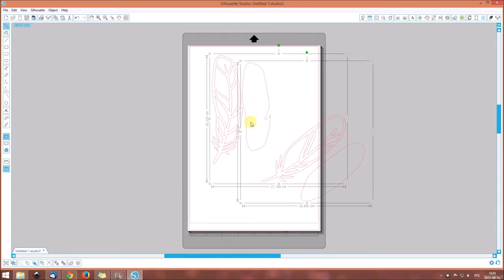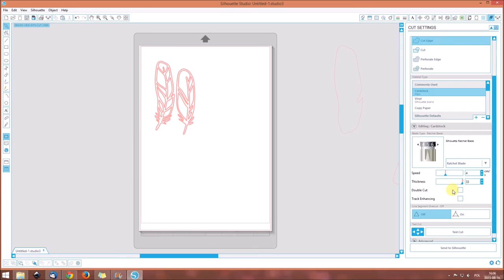Ploter Silhouette - pierwsze cięcie krok po kroku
Krótka instrukcja cięcia na ploterze Silhouette Portrait - po więcej informacji zapraszamy na wycinarania.pl